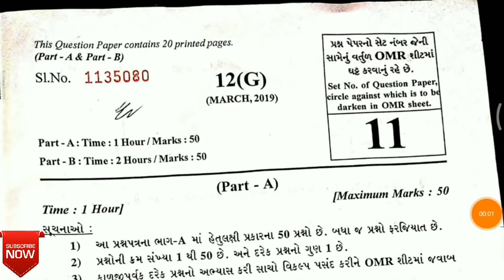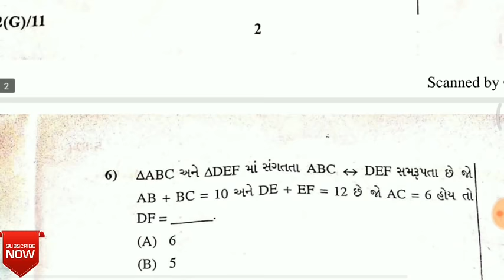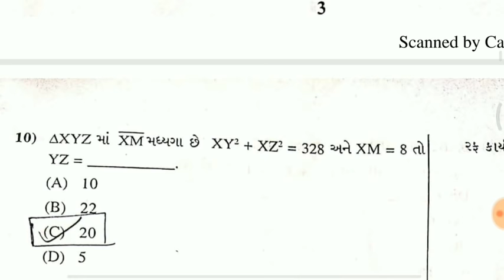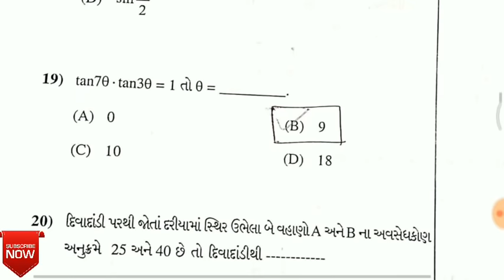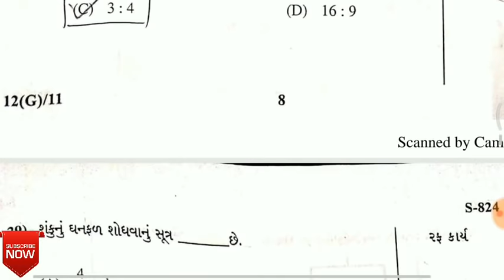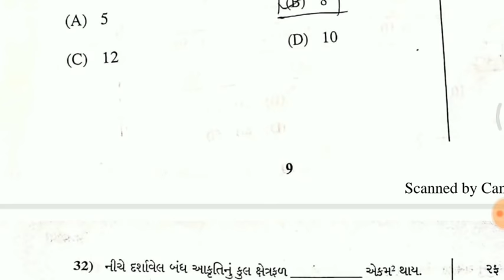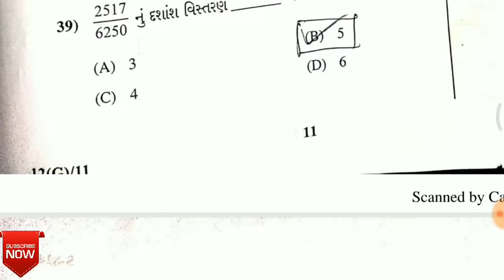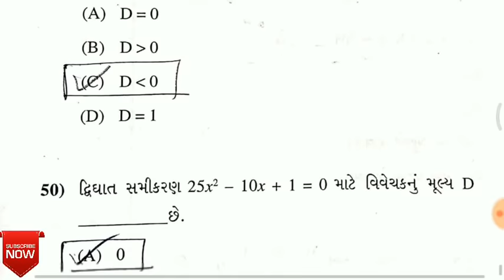std 10 maths paper solution 2019 | march 2019 maths paper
Maths Paper Solution 2019 | STD 10 Ganit paper Solution | GSEB Maths Paper Solution March 2019

Std 10 Maths paper Solution 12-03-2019, GSEB STD 10 Maths paper Solution, Ganit answer key 12 March 2019. Welcome dear students here we provide most perfect maths answer key 12 march 2019 and Maths most perfect paper Solution 2019 exam in Gujarati medium and Gujarat Board Exam Paper Solution of maths ganit. This maths paper Solution is provided by GYAN GUJARATI video. this std-10 maths paper Solution is provided by the GYAN GUJARATI YouTube video channel.
From above link you can download complete maths exam paper Solution 2019 exam. We will provide you English answer key also but here we provide std-10 GSEB board maths paper Solution 2019. So you can check your maths marks by watching this video.
Most Imp Maths paper 2019, Most imp ganit paper MCQ PART A & B, Maths paper Solution 2019, Maths std-10 paper Solution 2019, maths Paper Solution 2019 and ganit paper Solution 2018 and ganit answer key for GSEB std-10 board exams.

This maths paper is the most imp question paper for SSC std-10 maths exam paper and this is a maths practice paper and ganit practice paper.
This Video You May Get I.M.P. Questions Of Maths Subject For Gujarati Medium. How to get full marks in Mathematics subject is Explain in this Video. It's Very Use full Video for all board exam Students. In This Video You May Get idea about , how the March 2019 Maths Paper will be.

Note: This paper Solution is not official paper Solution.